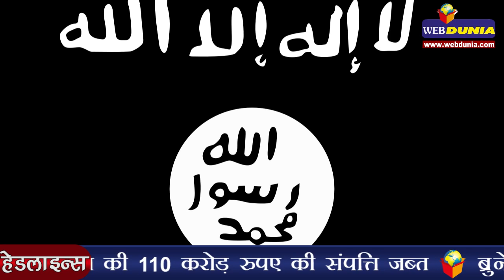राजनाथ ने BSF कर्मियों को दी श्रद्धांजलि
केंद्रीय गृहमंत्री राजनाथ सिंह ने आज सफदरगंज एयरपोर्ट पर बीएसएफ के क्रैश प्लैन के शहीदों को दी श्रद्धांजलि दी। शहीद के परिवार की एक बच्ची यह राजनाथ सिंह से बार-बार यही सवाल पूछ रही थी कि एक सिपाही क्यों मरता है बार-बार? बीएसएफ में क्यों 20 साल पुराना विमान इस्तेमाल किया जा रहा था? राजनाथ सिंह इन दोनों सवालों का जवाब नहीं दे पाए। उल्लेखनीय है कि मंगलवार की सुबह दिल्ली से रांची जा रहा बीएसएफ का एक 8 सीटर विमान उड़ान भरने के 10 मिनट के भीतर ही क्रैश हो गया था जिसमें सवार 3 पायलट समेत 10 जवानों की मौत हो गई थी। इन शहीदों को आज सफदरगंज एयरपोर्ट पर श्रद्धांजलि दी गई।